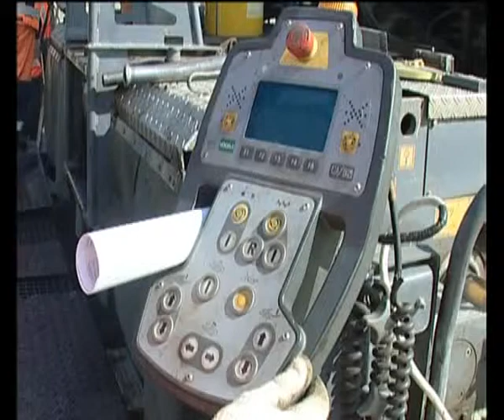РЕМОНТ ФЕДЕРАЛЬНЫХ ДОРОГ